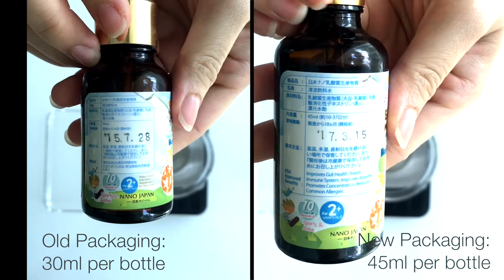NANO BIOGENIE for upsize demo, 45ml. Made in Japan (English version)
NANO Biogenie upsized volume experiment.
BRAND NEW UPSIZED NANO BIOGENIE IS NOW AVAILABLE!